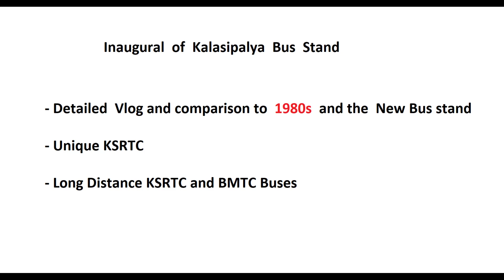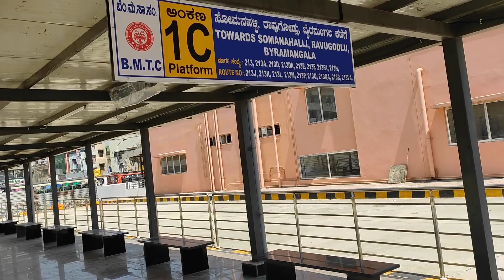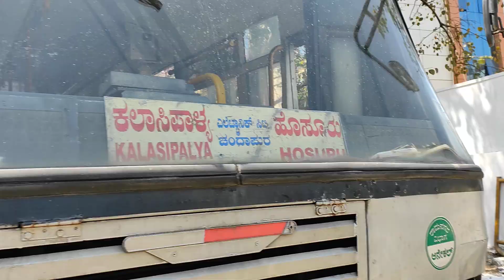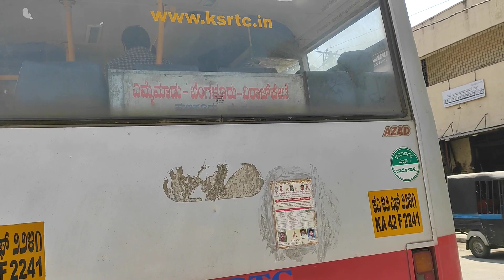Inaugural of Kalasipalya ( Bengaluru ) Bus Stand - KSRTC, BMTC Buses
Inaugural  of  Kalasipalya  Bus  Stand

Kalasipalya

Single Traveller KSRTC

Single Traveller BMTC

- Detailed  Vlog and comparison to  1980s  and the  New Bus stand

- Unique KSRTC

- Long Distance KSRTC and BMTC Buses

ಕಲಾಸಿಪಾಳ್ಯ

Buses are to  :  Hosur, Anekal, Kanakapura, Malavalli, Kollegal, Chamrajanagara, Mysore, Magadi, Kunigal, H Durga, Chandapura, Banashankari,

Dharmasthala - Anekal Bus

Virajpet Bus

Spectacular Dust Storm : Tumakuru - Rayadurgam NEW Line